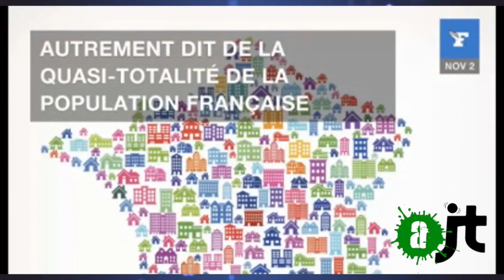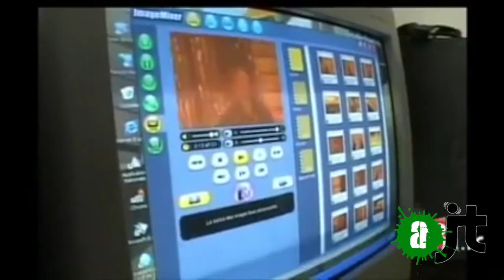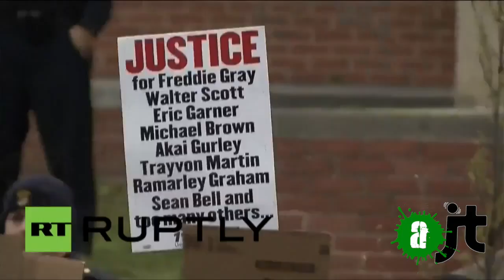Tous fichés ?! Orwell en France.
Tous fichés ?! Le TES (Titre électronique sécurisé) fiche désormais 60 millions de français, est ce une surprise ? Rappelons- nous le fichier Edvige, le Patriot Act aux US et découvrons Geofeedia, Dataminr, ces professionnels qui renseignent l'Etat sur les agissements des "gens honnêtes".